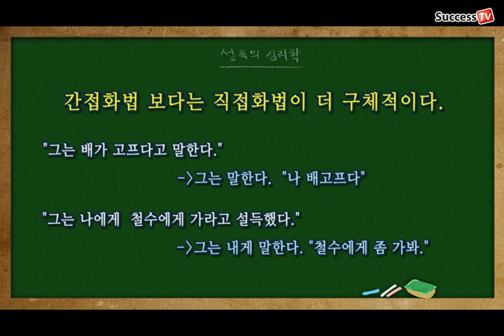광고처럼 설득하는 가장 쉬운 방법은? - 김효석 박사의 설득의 심리학 4강